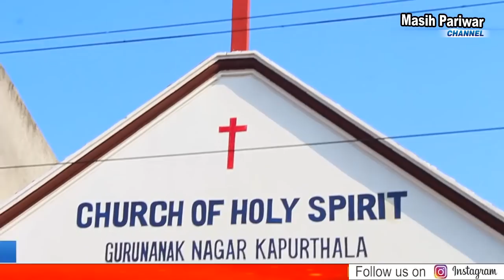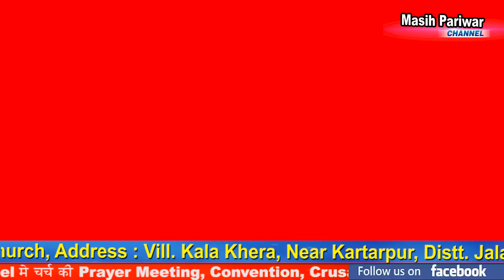Pastor Satvir Singh, Heaven Miracle Church, Vill Kala Khera, Near Kartarpur, Distt Jalandhar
ਇਹ ਨੰਬਰ ਪ੍ਰਾਥਨਾ ਕਰਵਾਨ ਲਈ ਨਹੀਂ ਹੈ ਚਰਚ ਅਤੇ ਕਿਸੇ ਵੀ ਮੀਟਿੰਗ ਦੀ ਕੋਵੇਰਾਗੇ ਕਰਵਾਨ ਲਈ ਏਨਾ ਨੰਬਰ ਤੇ ਸੰਪਰਕ ਕਰੋ l